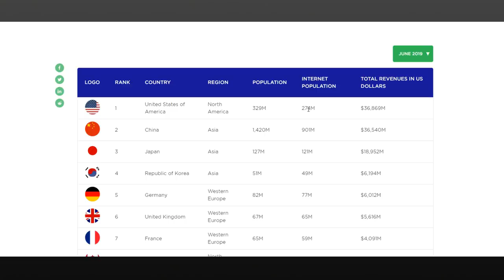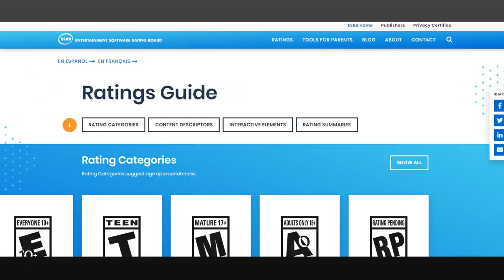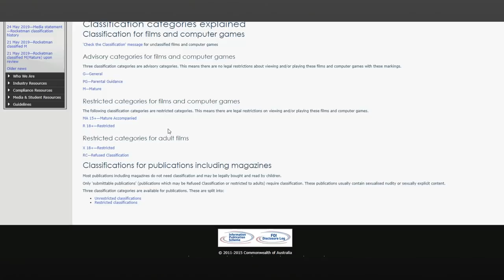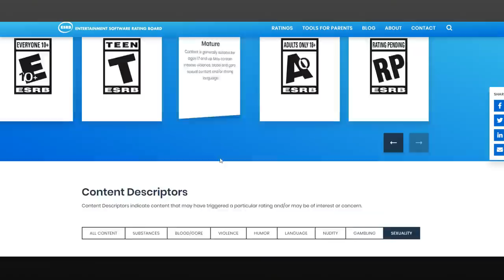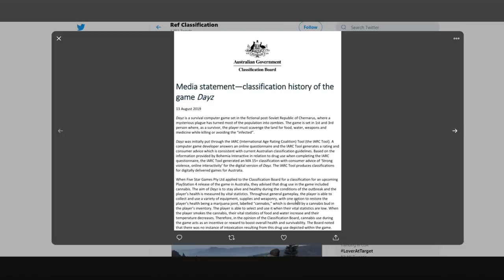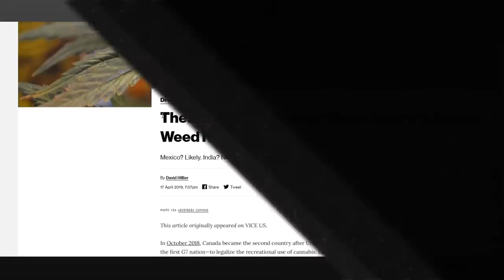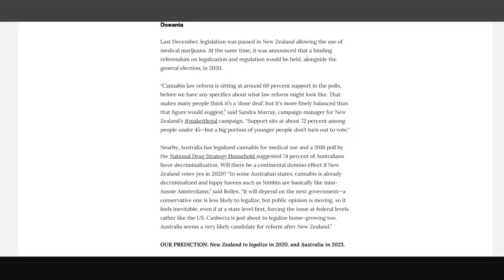HIGH IMPACT GAMING - Australia and its Archaic Regulations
I typically focus on United States policy when it comes to Video Games... but while that narrow focus may comprise a large section of the overall consumer market, it ignores a broader spectrum of national policies regarding Video Game regulations which can be important to discuss.

Australia has recently seen a wave of bans that are a result of their antiquated policies which are having a strangulation effect on their gaming enthusiastic citizens.